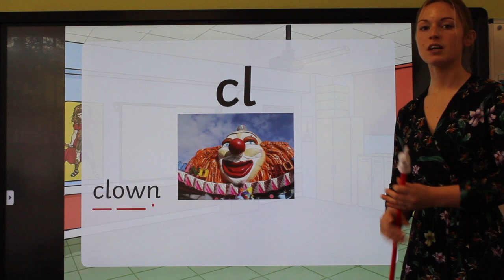CL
This video is about phonics